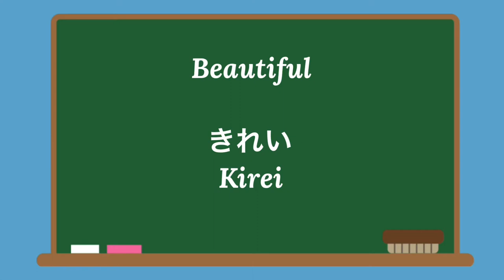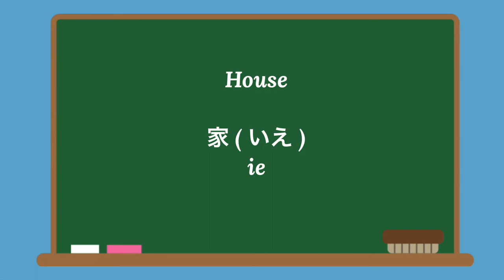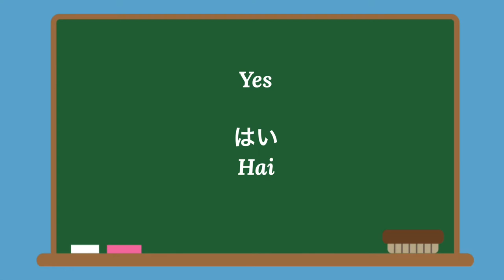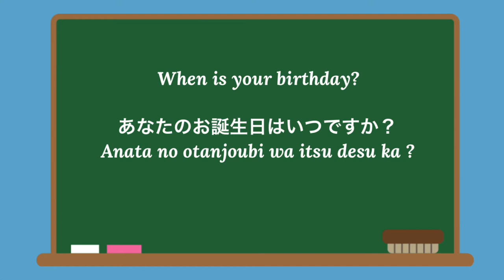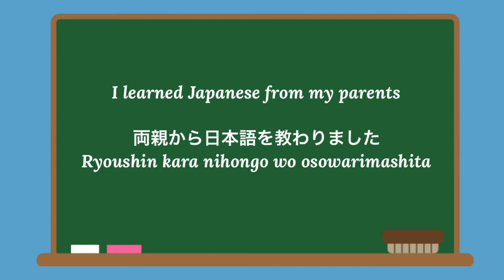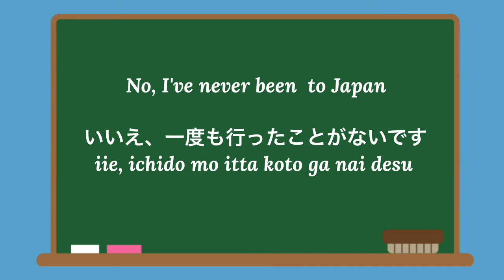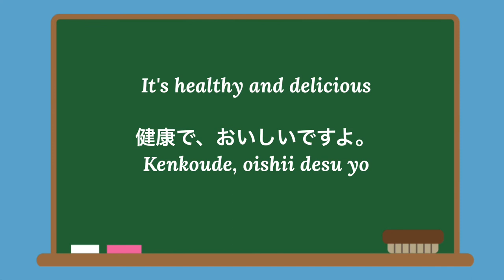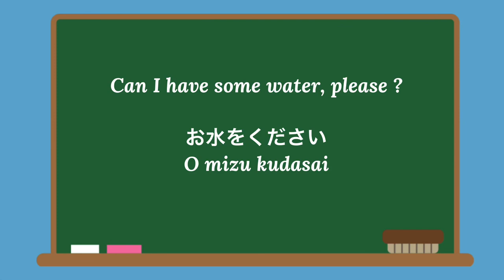Learn Japanese Words and Phrases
Hi ! Im Anja from Davao City and currently living here in Japan.

I decided to vlog to entertain people by sharing my lifestyle and traveling vlogs, food review, beauty & fashion, tutorials and to make friends around the world.

Join me as I share my everyday journey.